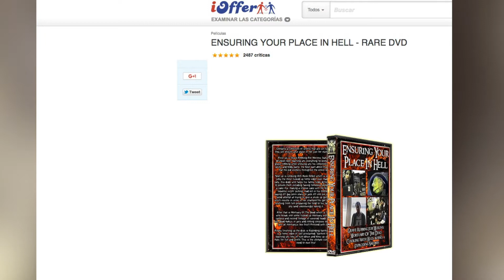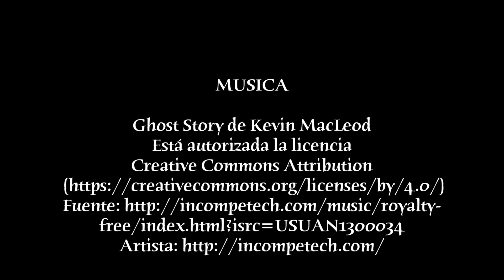EL VIDEO-TUTORIAL MAS PERTURBADOR DE YOUTUBE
MUSICA